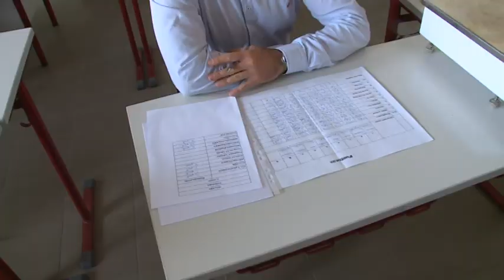190401 Esti Mérleg